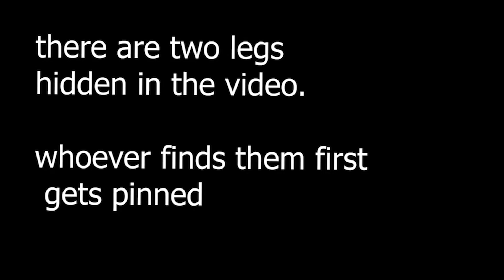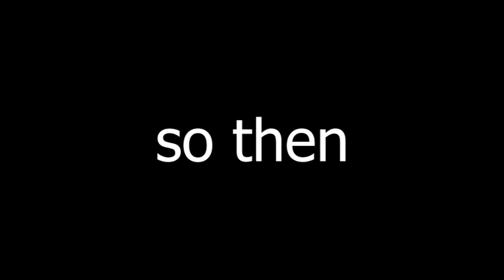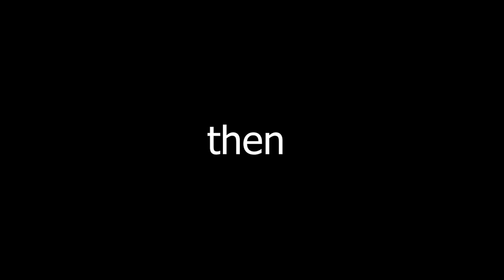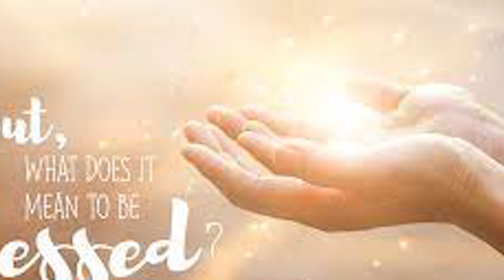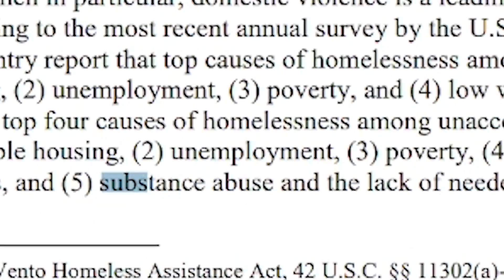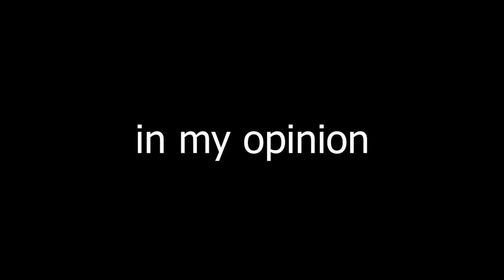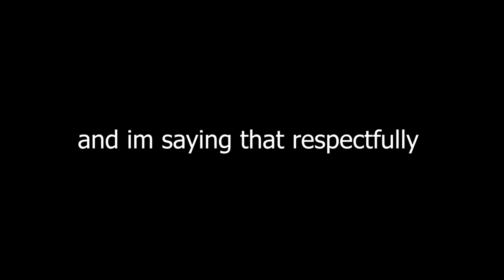i will never give a homeless man money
never 🦵

likesubpeace and break uh legghh 🦵